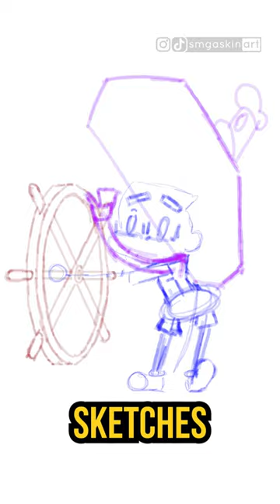Steamboat Willie Remake (Process Video) | oc animation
Steamboat Willie Trap Remix By Arnold Jero